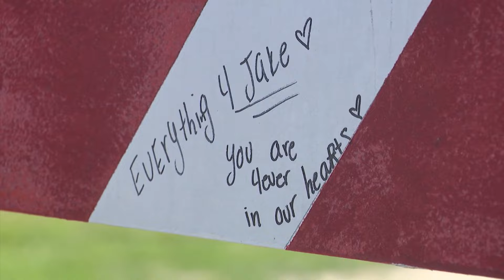Teen arrested in shooting death of another teen near Cypress Lakes High School, says sheriff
The sheriff said a 15-year-old was arrested and charged with murder in the death of Jake Mason.